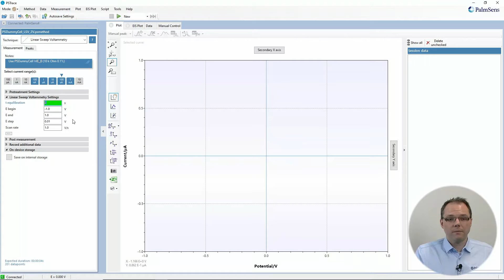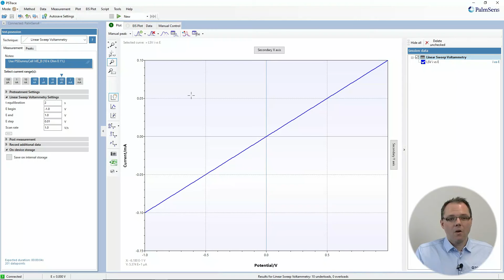PSTrace Tutorial #1: Perform your first electrochemical measurement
Learn how to perform your first electrochemical measurement with in PSTrace. PSTrace is a software package that controls PalmSens potentiostats.

0:00 Introduction
0:18 Measurement setup
0:39 Connect potentiostat in PSTrace
1:00 Select electrochemical technique
1:25 Select current ranges
2:00 Measurement settings
2:34 Perform first measurement
3:00 Save measurement data
3:45 Load a measurement
3:55 Please subscribe to our YouTube channel